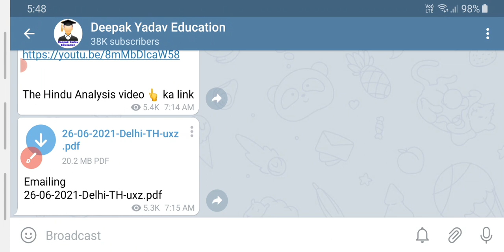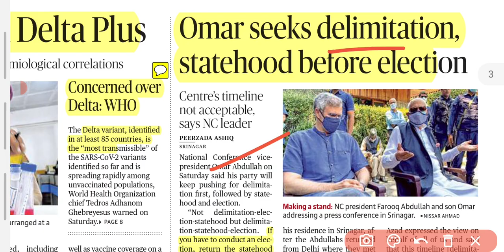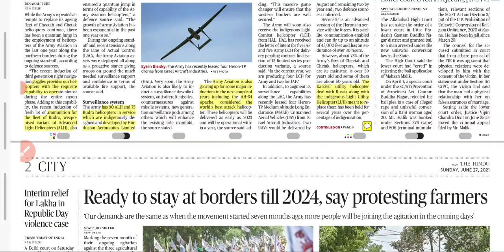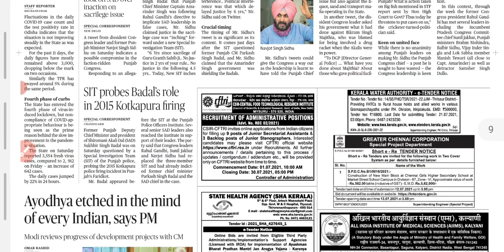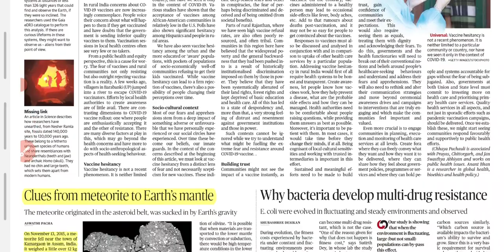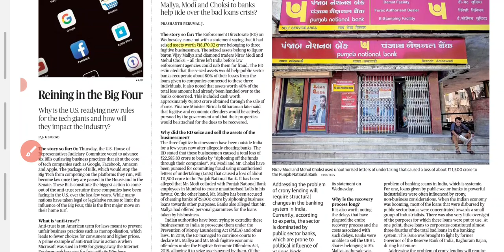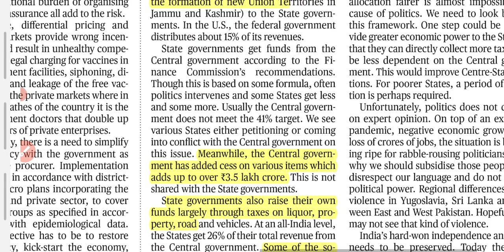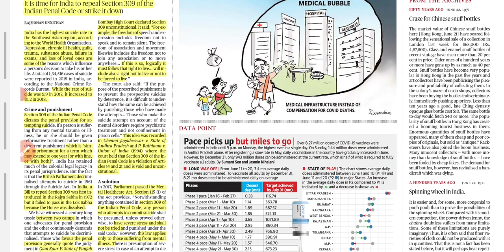27 June 2021 | The Hindu Newspaper analysis | Current Affairs 2021